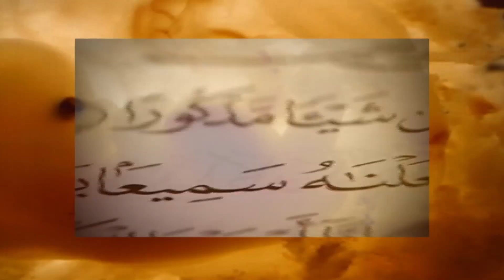العلماء يشهدون... 1/28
لحظة الحقيقة التي أسلمت عالم الأجنّة إلى الإسلام!
هي لحظات من التفكّر بين آيات مسطورة وآيات منظورة!
 (1)
العلماء يشهدون...
أذهل عالم الأجنة البارز البروفيسور كيث مور جمهور مستمعيه من الحضور والعلماء المشاركين في مؤتمر عن الإعجاز القرآني في الطب في عام 1981. فبعد عرض علمي تفصيلي مدعم بآيات قرآنية في توصيف تطوّر الإنسان داخل الرحم، اختتم مور مداخلته بعبارة صنعت تاريخاً.
استمع إلى ما قاله كيث مور!
هذا تعزيز إضافي لليقين بكتاب الله تحتالضوء الساطع للعقل والعلم الحديث